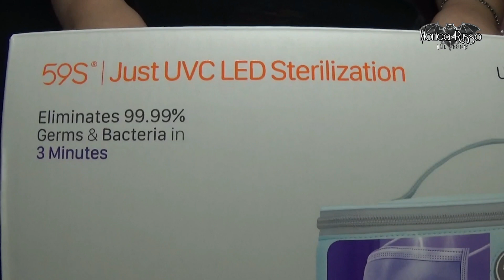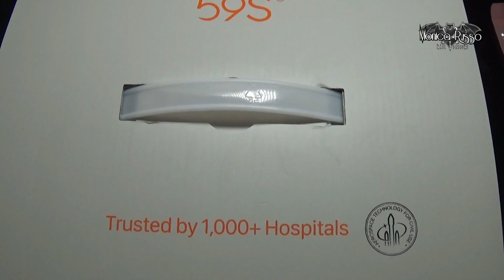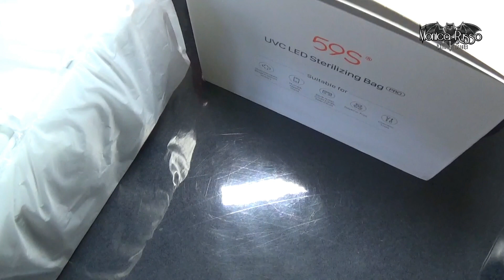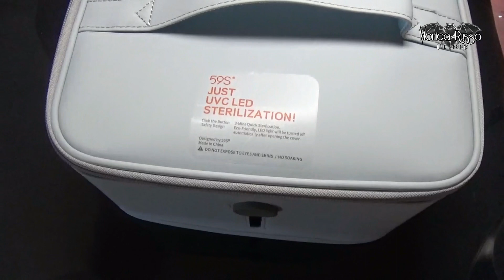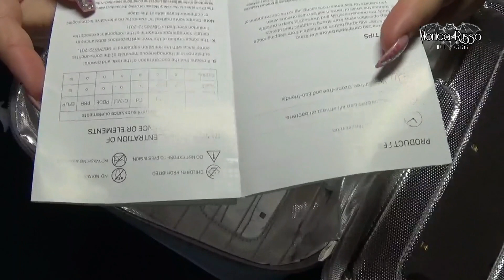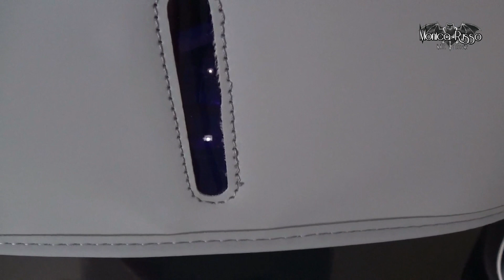P55 Steriliser Bag - 59S.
Where to buy? - Onde comprar?
Loja OFICIAL:

* -10% Beauty Bigbang : MRUSSO.
* -10% Born Pretty Store : MRUSSO

REVIEWS:
Please keep in mind that my reviews are always honest and i always give my opinions considering my own thoughts and experience.

I'm often searching for sponsors for Nail Art competitions or giveaways, so if you're interested in being a sponsor, feel free to contact me through Nail World by Monica Russo here:

My profile remains private.

IMPORTANT!!
No one is allowed to copy or modify my videos!!
If you do and you are caught, you will be persecuted according to the law in force with regard to copyright.
You can only use the link in my videos so the credits are returned to me.

Monica Russo.